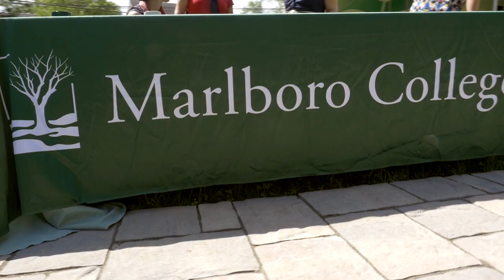Marlboro College Bridges 2017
Each year, new students at Marlboro College start off their year with a a week of activities in small groups, involving everything from spelunking to dancing and kayaking to writing. The Bridges trips are an intimate orientation to life at Marlboro, with your first group of Marlboro friends. Thanks to Patrick Kennedy '09 for his amazing footage and editing for this video.